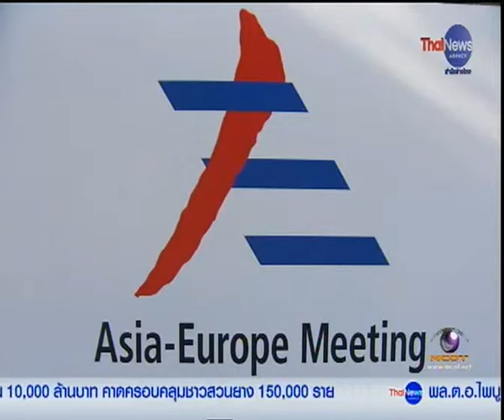MCOT : นายกฯใช้เวทีอาเซมแสดงศักยภาพด้านการค้า-สินค้าเกษตรต่อกลุ่มสหภาพยุโรป 16/10/2557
อิตาลี 16 ต.ค.-นายกรัฐมนตรีจะใช้เวทีการประชุมเอเชีย-ยุโรป (อาเซม) ครั้งที่ 10 ที่นครมิลาน สะท้อนแนวคิดการรวมกลุ่มประเทศอาเซียน เพื่อแสดงศักยภาพด้านการค้า สินค้าเกษตร ต่อกลุ่มสหภาพยุโรป.-สำนักข่าวไทย